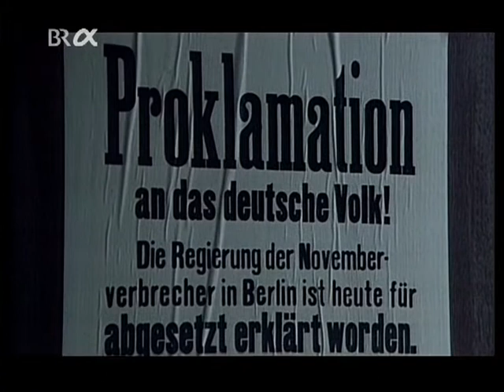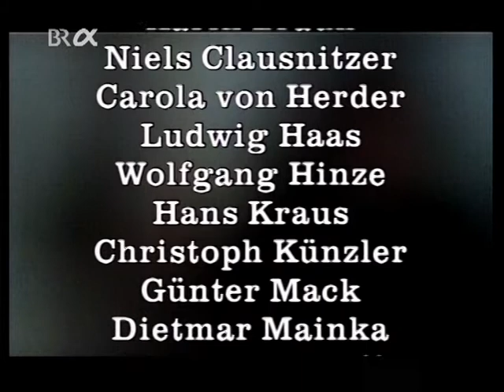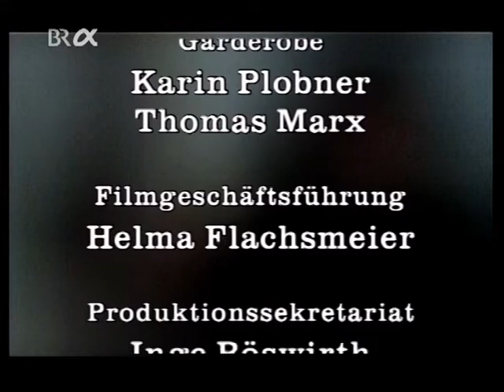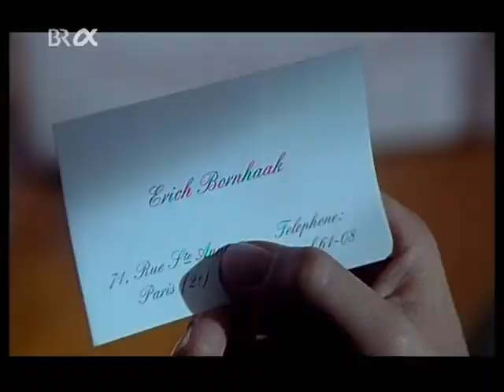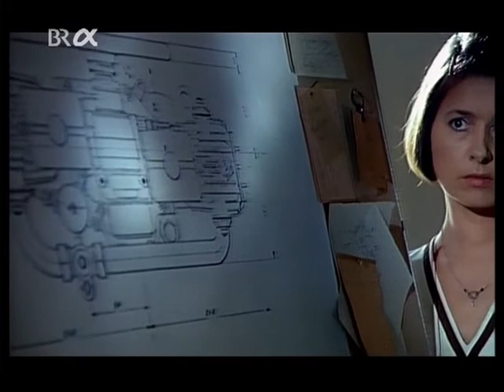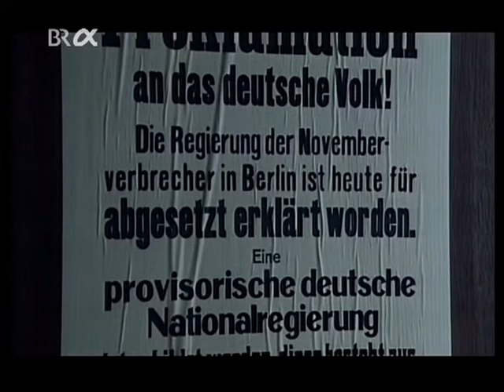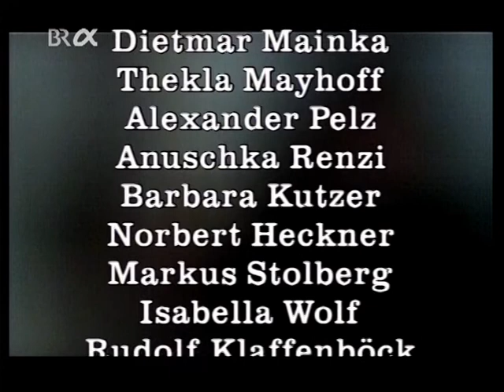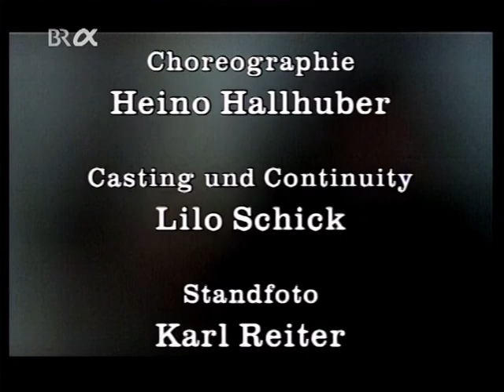Feuchtwanger »Erfolg« Teil 3/3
Heute nach 40 Jahren schleichenden Niveauverlustes im deutschsprachigen TV kommen mir meine VHS- und DVD-Mitschnitte der 1980er Jahre wie Relikte aus besseren Zeiten vor. Ich will wenigstens einen Teil meiner Schätze hier hochladen. Wer meine Arbeit als Musiker, besonders als Urheber virtueller Orchesterplaybacks, kennen lernen mag, der besuche mich gerne oder mir mailen an oder mich anrufen, und zwar an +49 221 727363 oder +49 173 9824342